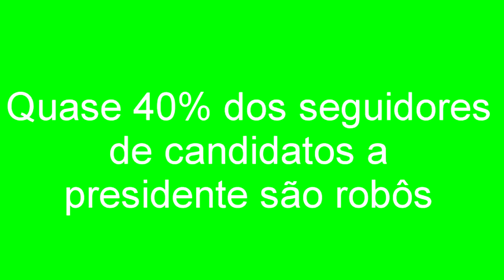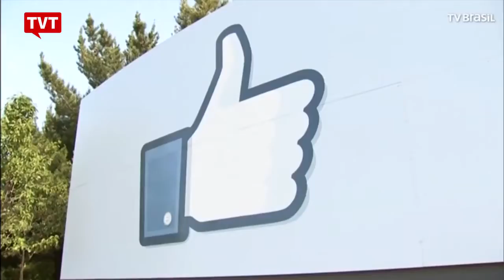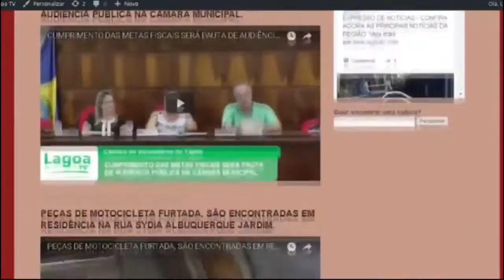EXPRESSO NACIONAL - Confira as principais notícias do Brasil.